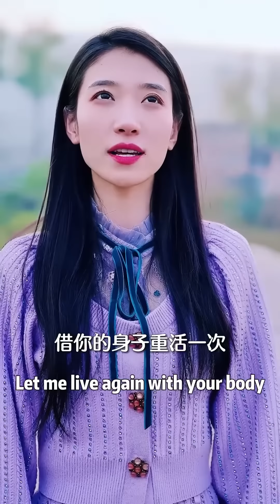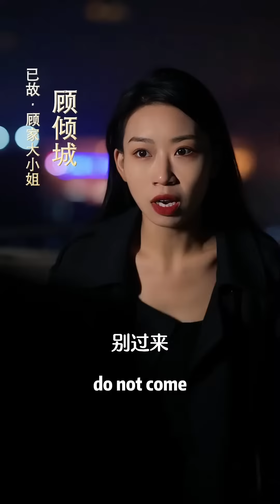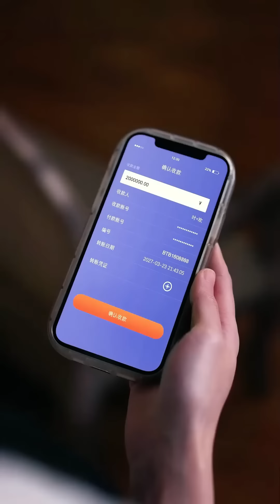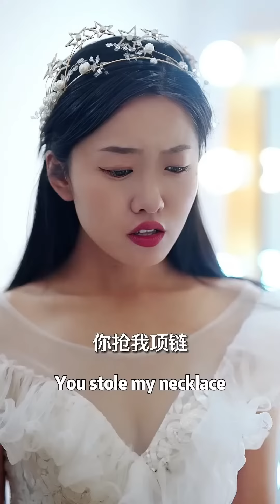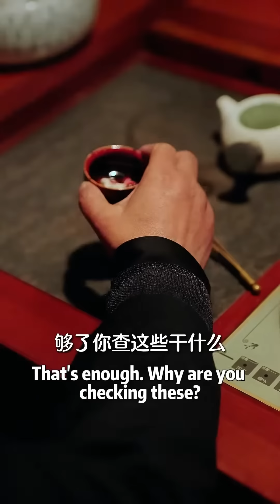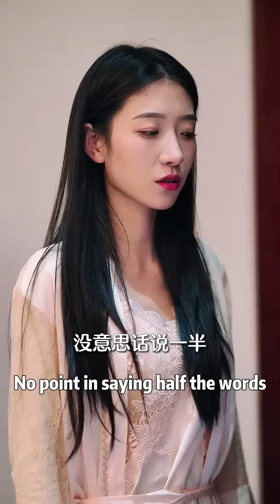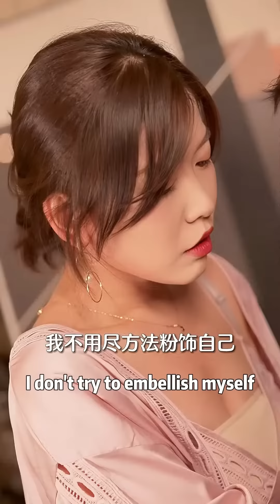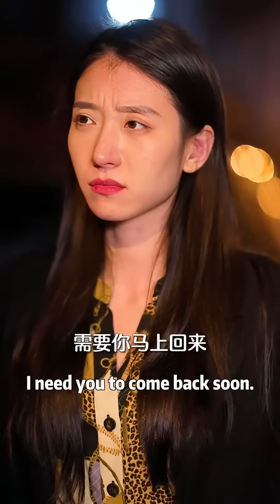[MULTISUB] 王格格💕張磊：先婚後愛，相互喜歡又彼此誤會！上一世女主誤會男主背判她還害她家破人亡，重來一世，一個想要逃離 一個不願放手.....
男主：张磊 女主：王格格
ML:   Zhang Lei    FL: Wang Gege
剧名：娇妻饶命

精彩短劇皆在指間，希望這些作品帶給你不同的體驗~💕大家好，我們是官方指間劇場，精彩原創短劇，更新不斷，帶你追最新熱門短劇古裝，重生逆襲，甜寵，閃婚，總裁，戀愛短劇